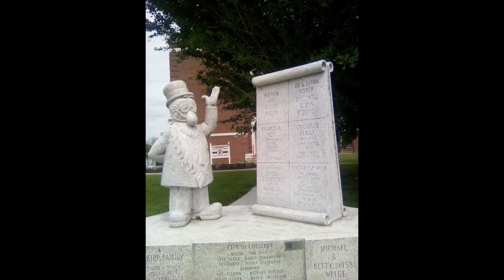All the Popeye statues I took photos of in Illinois